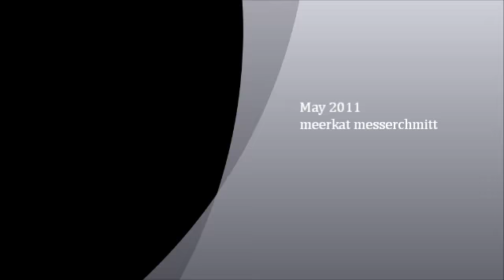voodoo live inSL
Friday party time